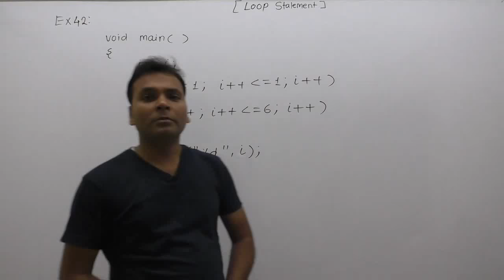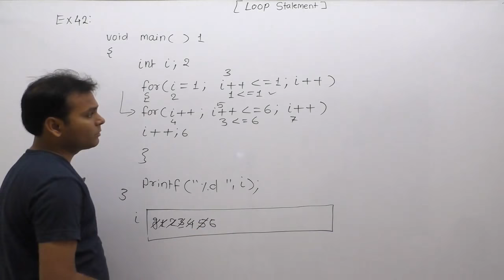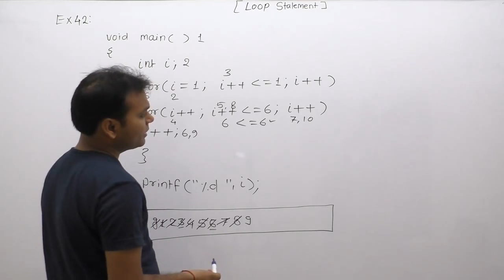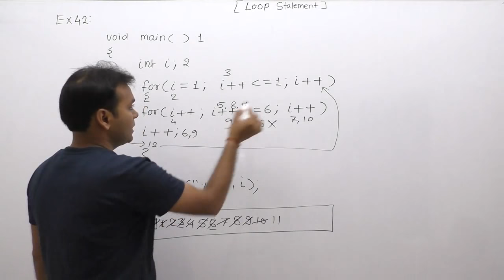examples of loops| examples of loops in c programming| examples of for loop |Part483